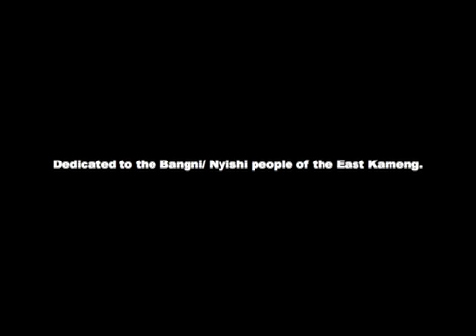Cultural Presentation of the Weshy village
A short film on a cultural presentation of the Weshi village in the East Kameng District of Arunachal Pradesh from the 24th and 25th February 2007.